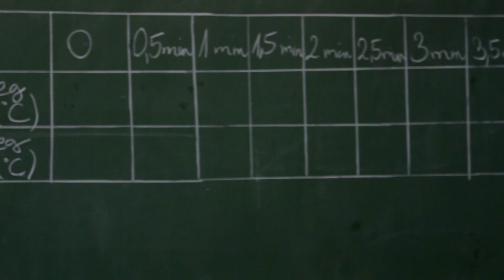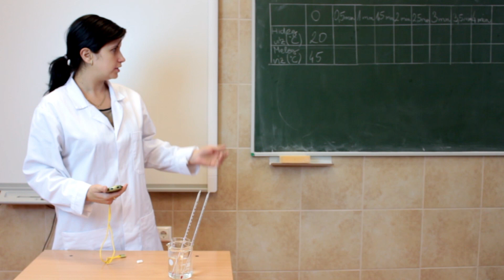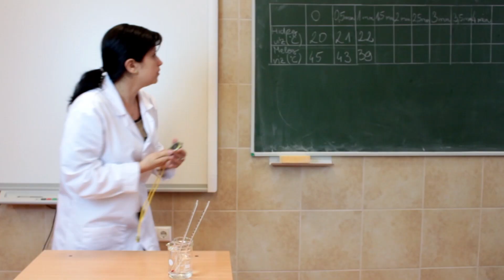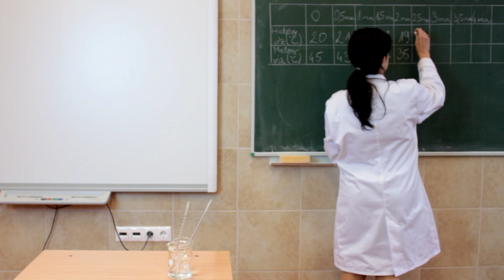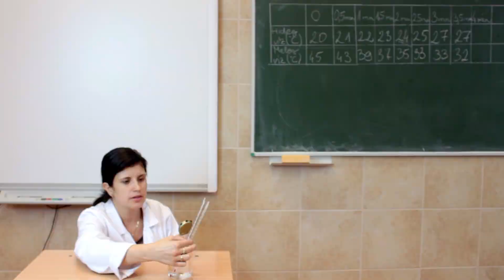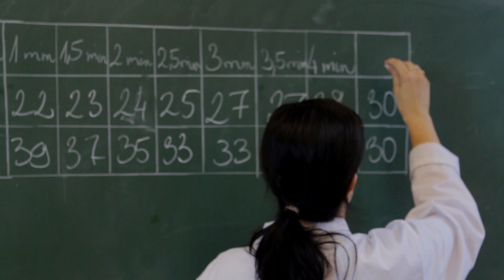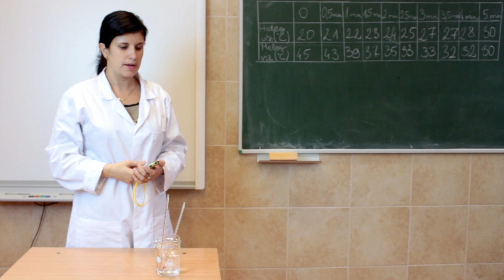Termikus kölcsönhatás bemutatása